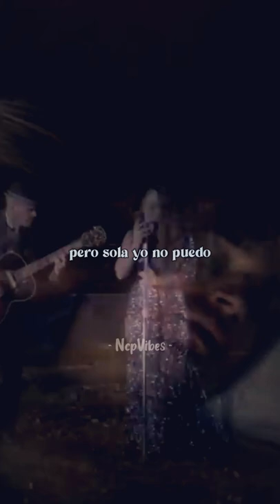Jesse & Joy ft. Mario Domm - Llorar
Canción: Llorar
Artista: Jesse & Joy ft. Mario Domm
Álbum: ¿Con quien se queda el perro?
Año: 2011